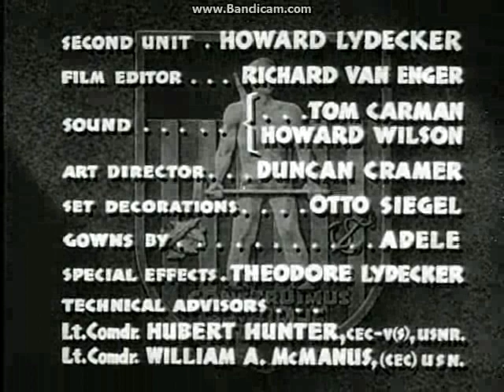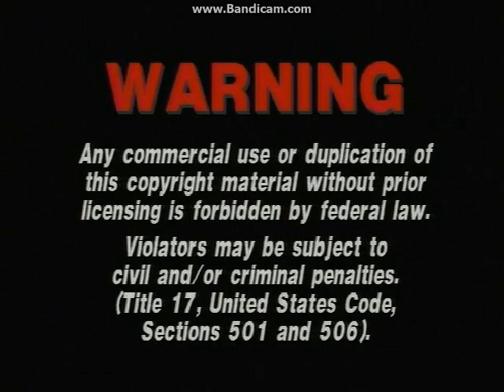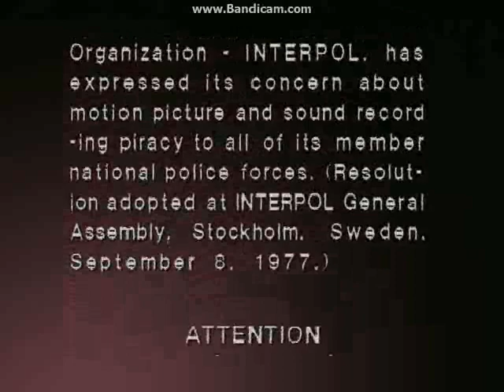Opening & Closing To The Fighting Seabees 2001 DVD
NO COPYRIGHT INFRINGMENT INTENDED! Here's The Order:

Opening:
1.Artisan Entertainment Logo
2.Republic Pictures Logo
3.DVD Menu
4.A Republic Production Logo

Closing:
1.The End Screen
2.A Republic Production Logo
3.Closing Credits
4.Artisan Entertainment Logo
5.Artisan Home Entertainment Website Promo
6.Republic Pictures Logo
7.Warning Screen
8.Warning/Attention Screens